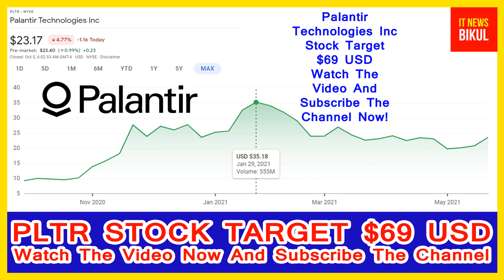PLTR Stock -Palantir Technologies Inc Stock Breaking News Today | PLTR Stock Price Prediction